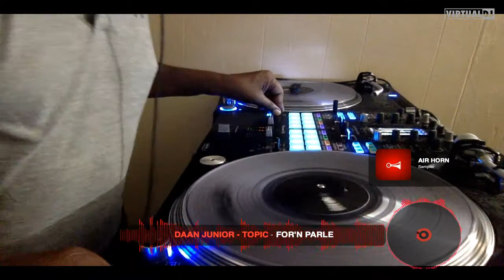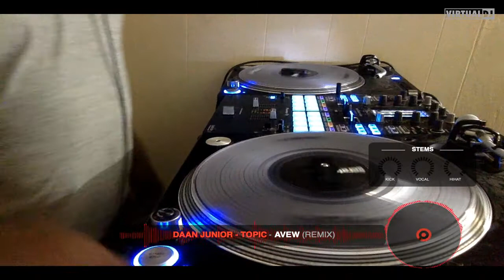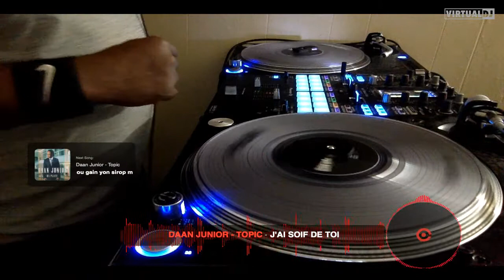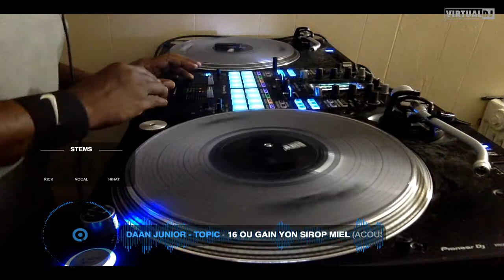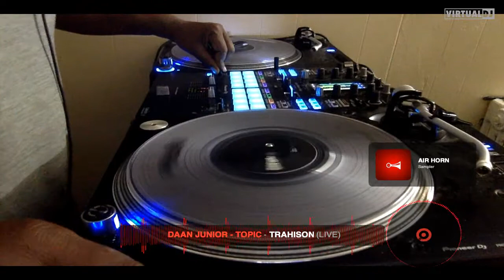Best of Daan Junior Mix 2022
Mixed by Dj Jerry